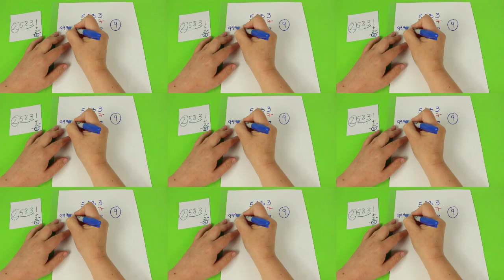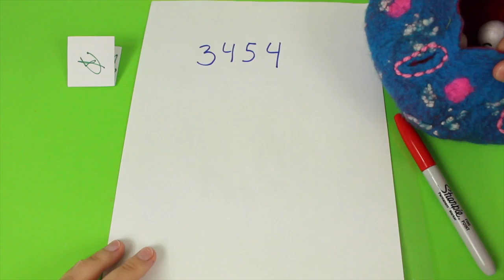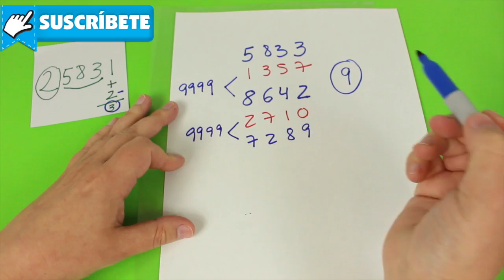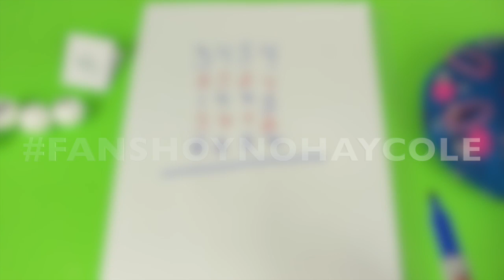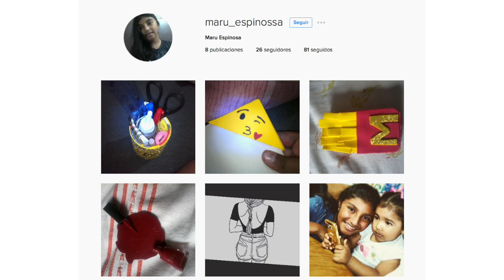La SUMA MÁGICA * TRUCO matemático INCREÍBLE y muy fácil!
Sorprende a todos adivinando de antemano la respuesta a una suma de cinco numero de cuatro digitos. Se trata de un truco matemático increíble y muy fácil!

*** SI QUIERES ENVIARNOS UNA CARTA, UN DIBUJO, etc:
Mónica Vicente
Cottage Street Mill
Cottage Street
Macclesfield
SK11 8DZ